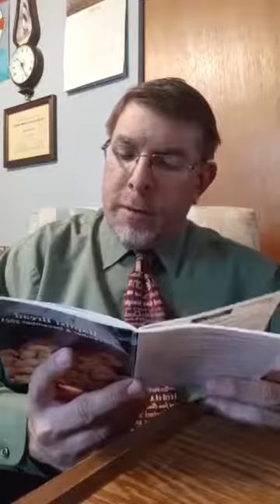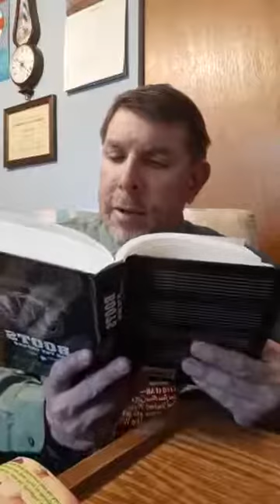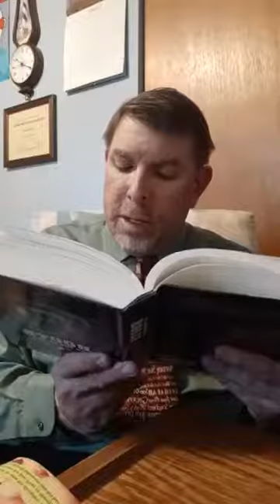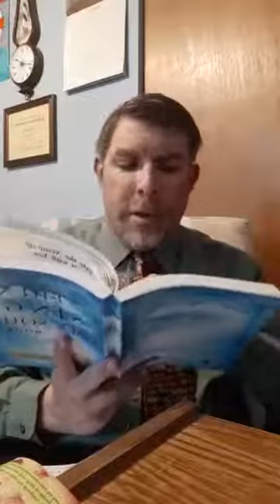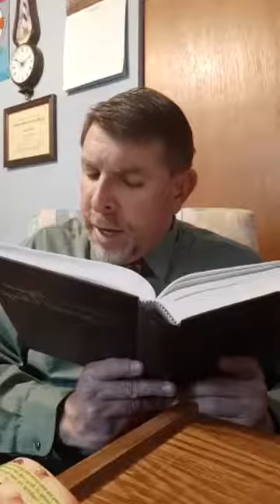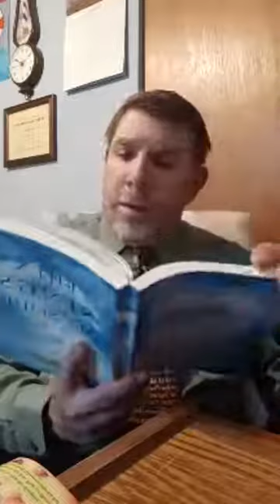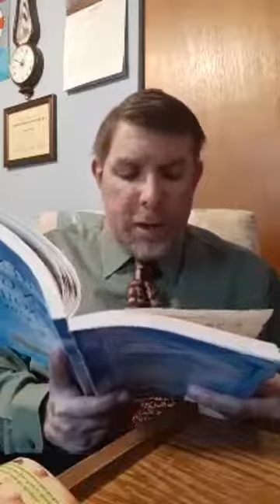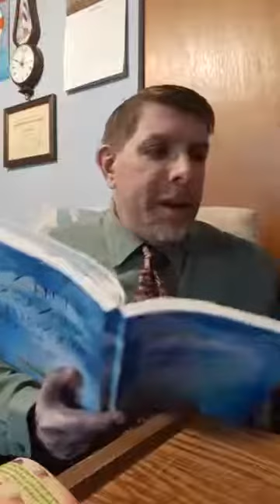Baptist bread devotional and scripture song broadcast November 21st: Getting By Giving